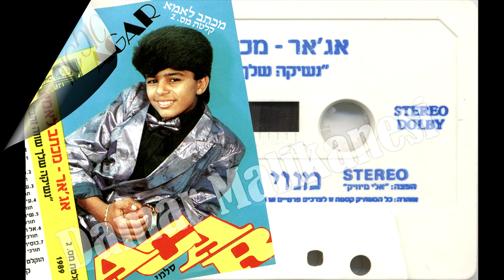Agar, Nermin Denizci - Saka Yaptim 1989 - Israel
Eseri begeni ile dinlemeniz dilegiyle...

KASET PLAK MALiKANESi grubumuzda müzige dair Kaset, CD Plak gibi ürünlerin alimini ve satimini yapmak icin asagidaki linkten üye olabilirsiniz. Saygilar sevgiler